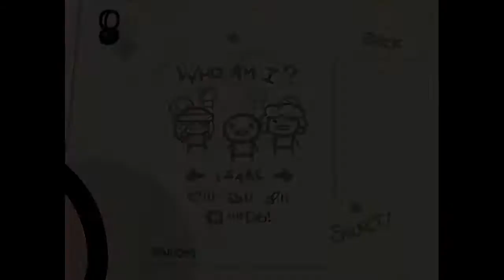Let's Play The Binding of Isaac Episode 107 - Prophetic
This is why I play the "right" way. Listen to me predict everything.

Make sure to suggest more challenge runs in the comments! If you guys don't give suggestions, I won't be recording any runs, so get on it!